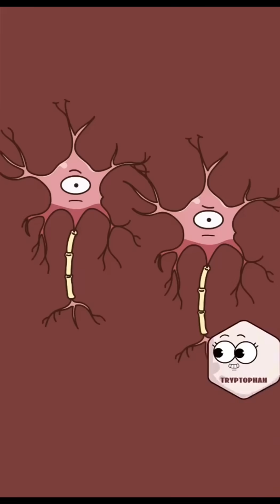Why You Feel Sleepy After Eating | Food & Digestion Explained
Ever wondered why you feel so sleepy after a big meal? 💤 When you eat, your body redirects blood flow to help digest the food. This slows down other processes and can make you feel drowsy. Your digestive system works hard breaking down nutrients, and that natural energy shift often leads to post-meal sleepiness.
In this short video, we’ll break down what happens inside your body after eating and why food can trigger the need for rest.